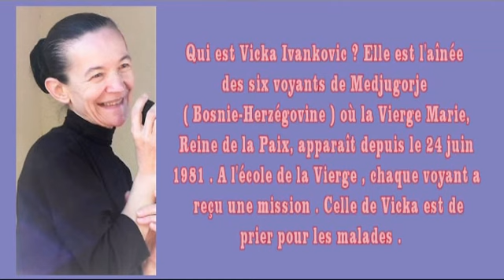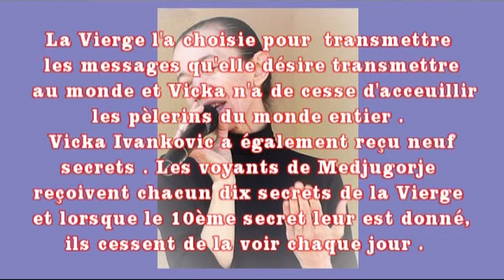Témoignage de la voyante Vicka Ivankovic à Medjugorje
Avec joie et détermination , la voyante Vicka Ivankovic nous transmet les messages de la Reine de la Paix à Medjugorje .